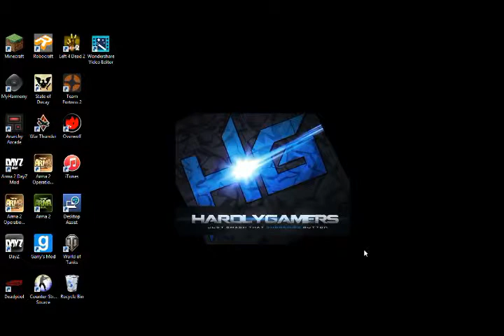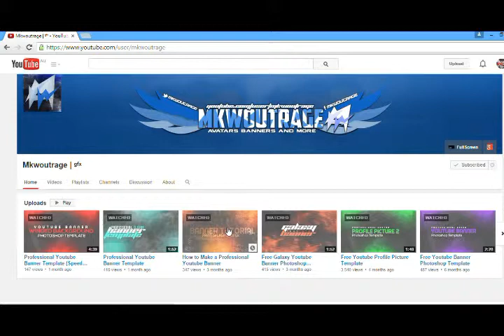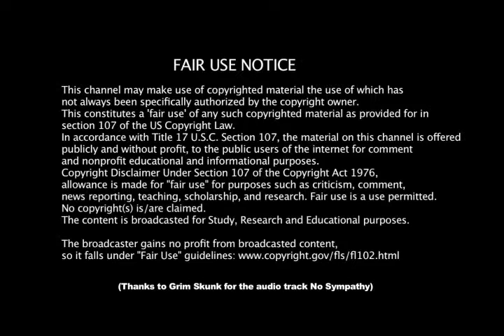Free YouTube Banner Art and Icons!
Hey guys want free banner art and icons?? Head over to my buddy Mkwoutrage | ᵍᶠˣ YouTube channel for high quality banner are and Photoshop tutorials!